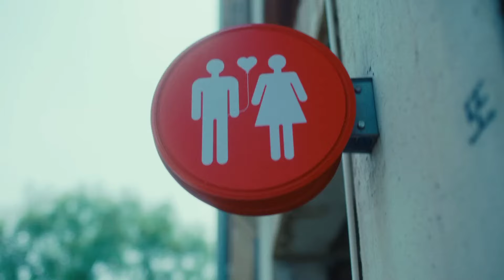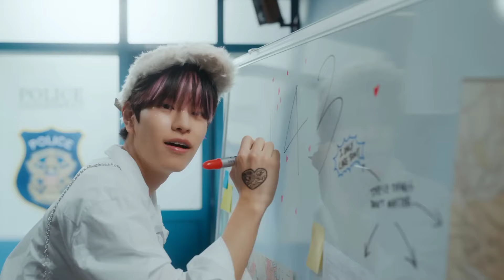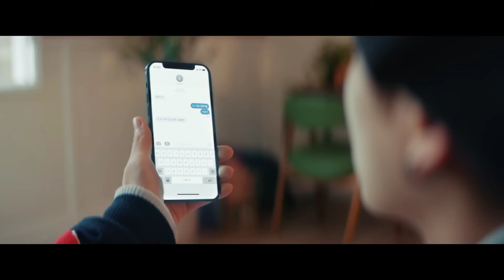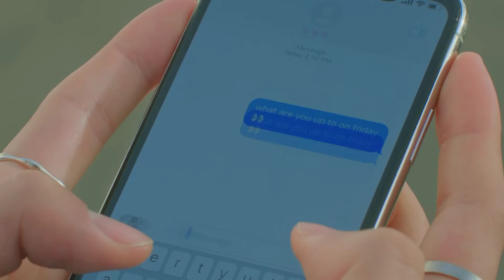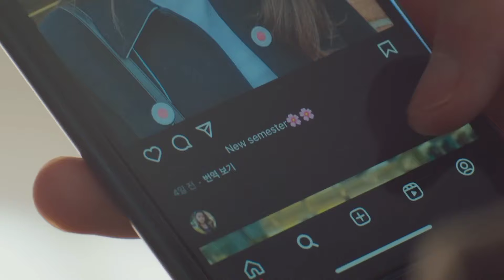#4 KPOP BOY GROUP PLAYLIST | ENHYPEN, Stray Kids, TEMPEST, BOYNEXTDOOR | Tyna Nguyễn